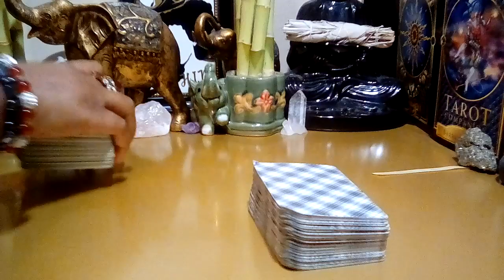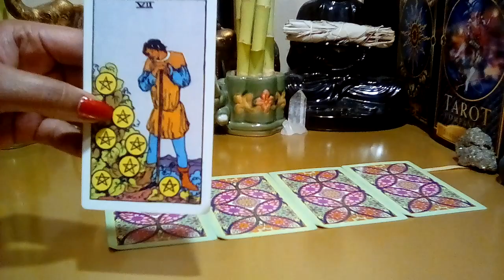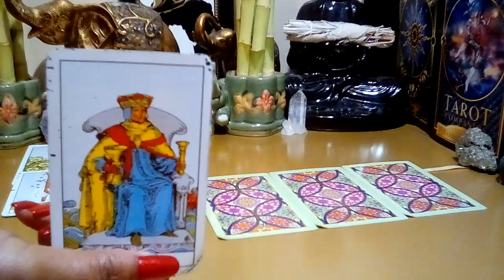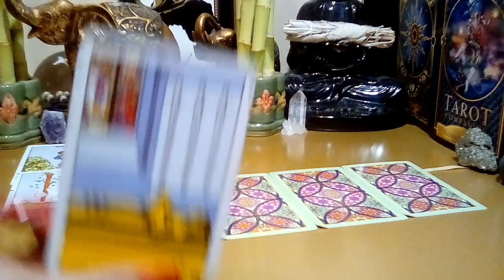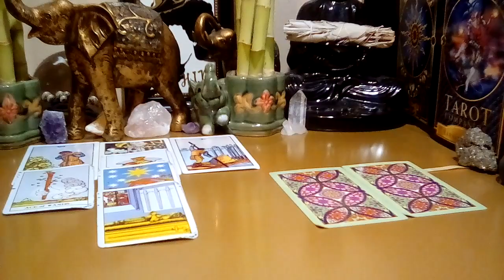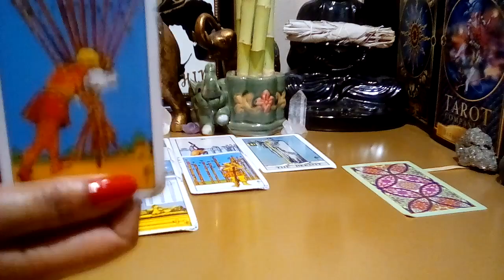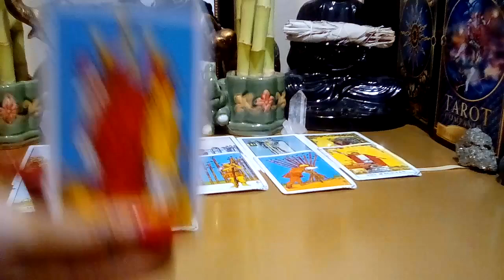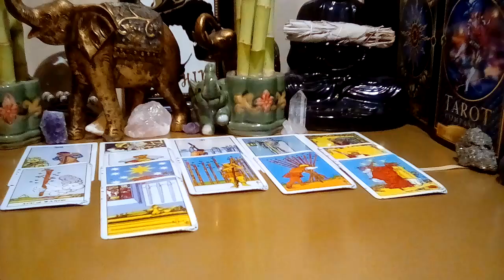Taurus August 2021 Back To The Future! Reunited and It Will Feel So Good! (Behind The Scenes)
Taurus August 2021 Tarot Love Reading.